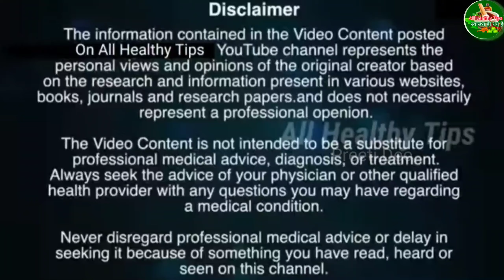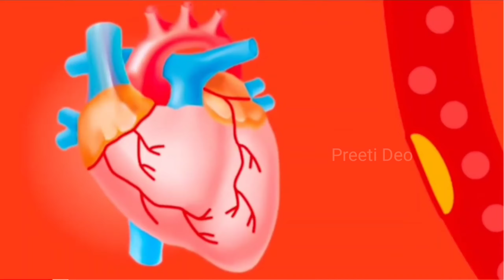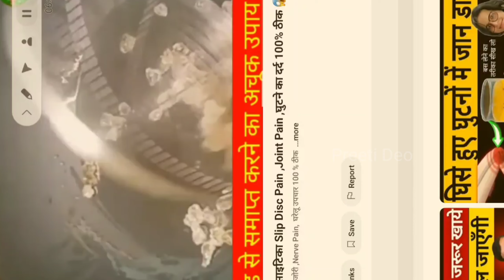यह गोंद से टांग, कमर-घुटनों का दर्द , लचक, घुटनों का गैप खत्म, Ghutne Dard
30 साल पुराना दर्द खींच कर बाहर निकाल देगा सिर्फ एक बार में 😱 Knee Pain Home Remedies

how to cure knee pain, home remedy for knee pain, knee pain remedy, joi nunt pain relief remedy, diy for knee pain, जोड़ों के दर्द से कैसे छुटकारा पाएं, घुटनो की ग्रीसकैसे बढ़ाएं, tips to cure knee pain, how to prevent knee surgery, diy for joint pain, how to increase grease in knees, घुटनो के दर्द का इलाज, घुटनो के दर्द का इलाज in hindi, barely water for knee pain, barely water recipe, let’s nurture our minds
पूरी जानकारी प्राप्त करने हेतु वीडियो पूरा देखिए 🙏🏾

🙂घुटने के दर्द ठीक करने के लिए आप ये भि वीडियो देख सकते है

प्राकृतिक चिकित्सा।

धन्यवाद 🙏🏾

 Preeti Deo
(Host)